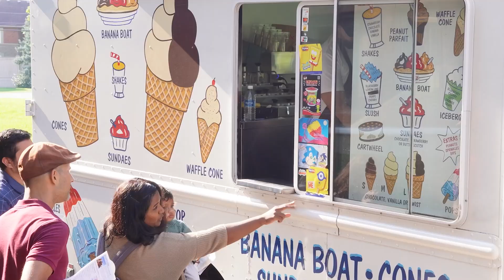2024 City Centre Annual Report